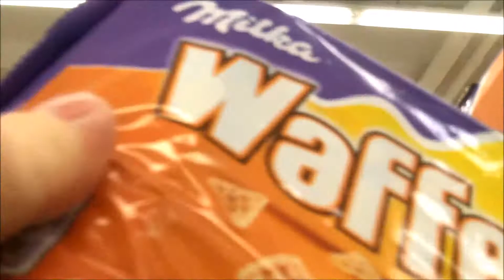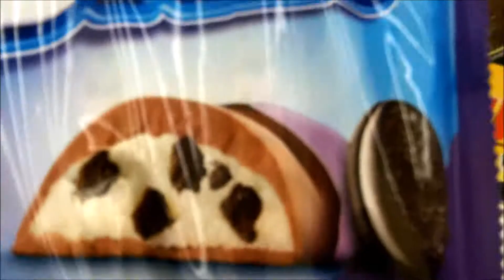Milka Oreo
I wanted to buy mint, but they didn't have it, so I bought another one. Nonlinear storyline in the Mall. - "Quack" made for me by Big Gaz, thank you Gaz! click here for his channel